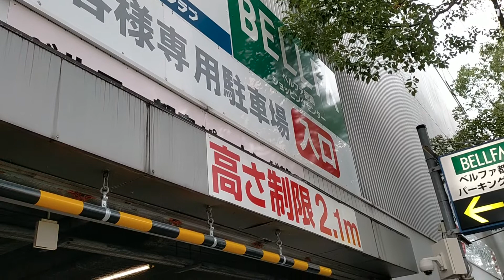都島区友渕町２丁にある駐車場【タイムズベルファ都島第2】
都島区友渕町２丁にある駐車場です。

住　　所：大阪府大阪市都島区友渕町２丁目１３